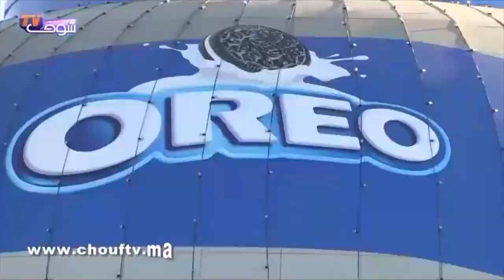نسولو الناس: واش مازال عنكم الثقة تصوتو على البيجيدي؟